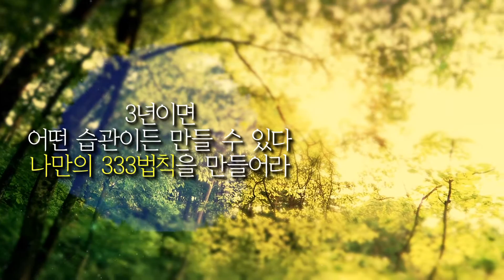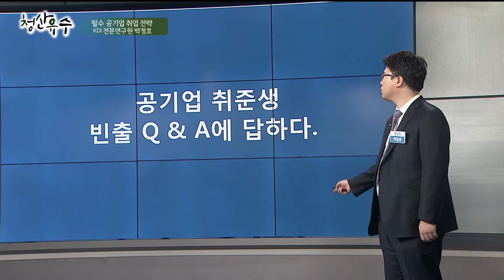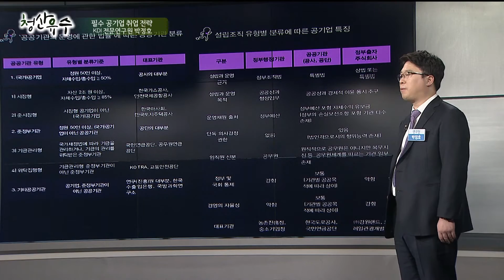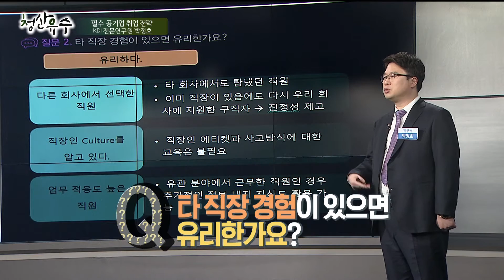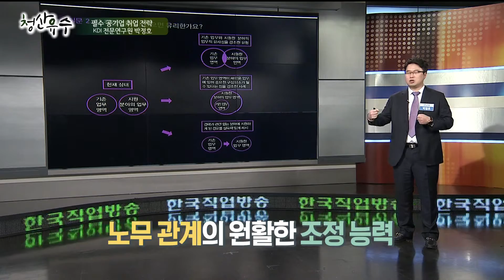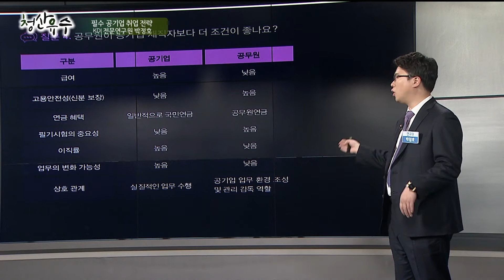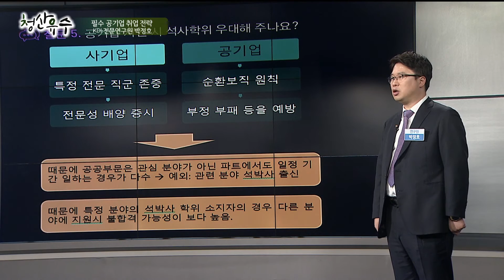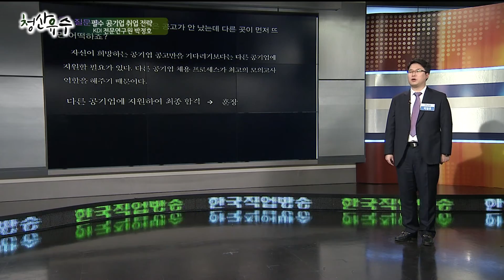[강의쇼 청산유수 170123] 스펙을 뛰어넘는 이미지 박다인 (이미지 메이킹 전문가)/ 공기업 필수 취업전략 박정호 (KDI 전문연구원)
- 강사 : 박다인 (이미지 메이킹 전문가)
- 주제 : 스펙을 뛰어넘는 이미지

- 강사 : 박정호 (KDI 전문연구원)
- 주제 : 공기업 필수 취업전략